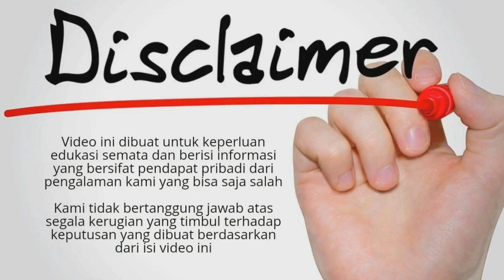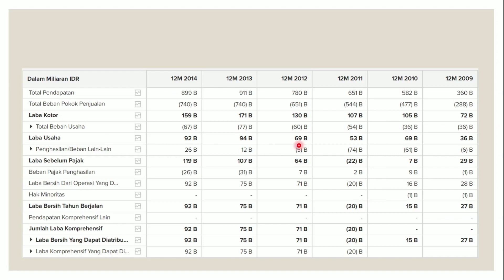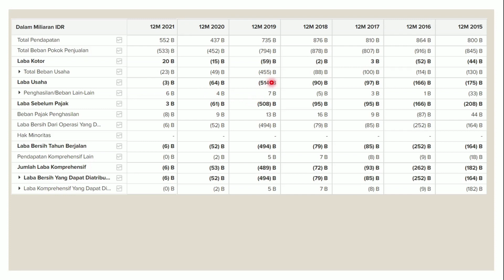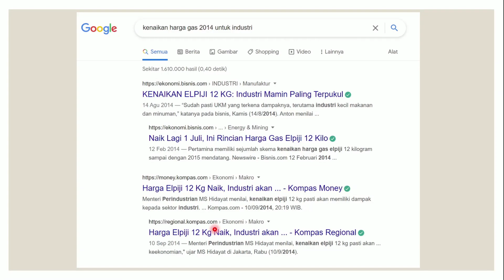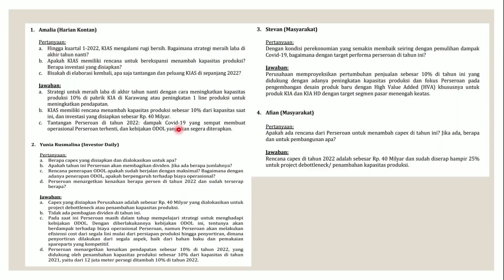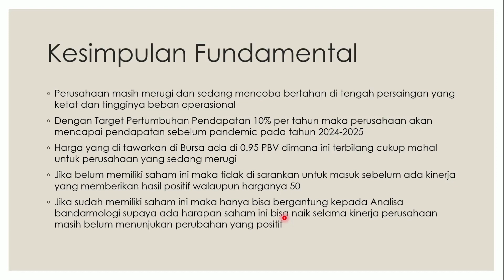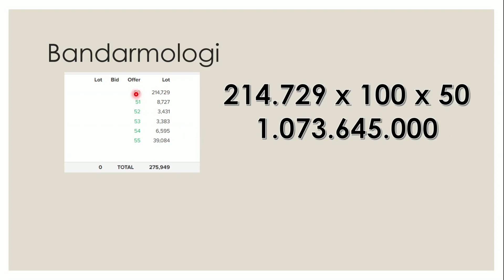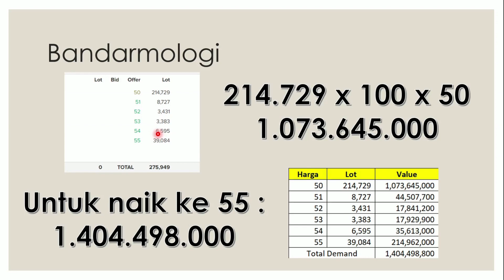Analisa Saham KIAS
Halo Sobat Naik Level,

Pada Video kali ini kami membahas analisa saham KIAS dan prospek kedepannya

Semoga video analisa saham KIAS ini bermanfaat

Terima Kasih
Naik Level